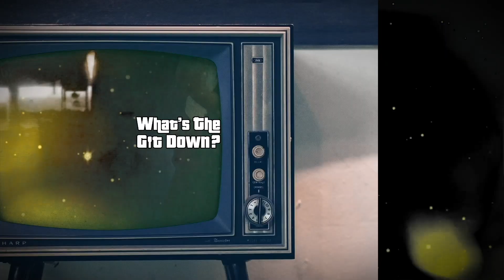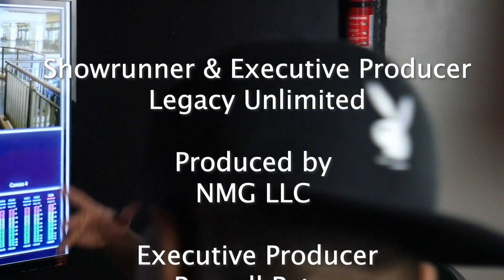What's The Git Down? Lord Finesse Uncut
What's The Git Down? Lord Finesse Uncut | The legendary Lord Finesse talks about the beginning of his career.  Follow us on this channel

On this episode of What's The Git Down? Lord Finesse talks about the lessons of his experience.
As well as:

Lord Finesse talks about the trap of living for other people's approval.
Lord Finesse talks about lessons he learned in the business.
Lord Finesse speaks on teamwork.
Lord Finesse shares his early beginnings.
Lord Finesse talks about transcending the music.

If you want to see more videos similar to "What's The Git Down? Lord Finesse Uncut."